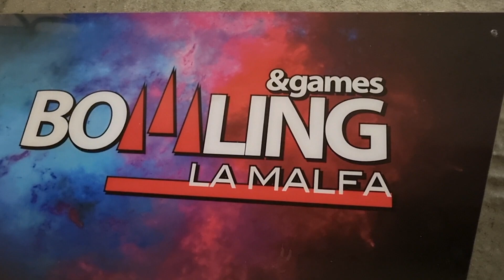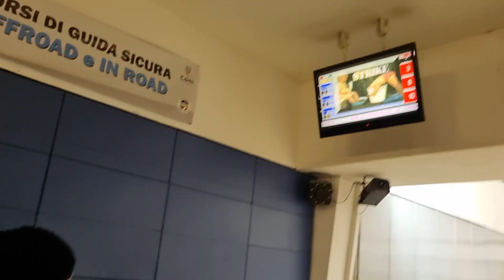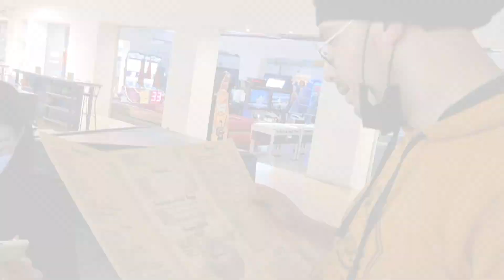Vlog L'Autoironia è importante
Pomeriggio improvvisato al bowling più cena,  racchiuso in un flash Vlog di pochi minuti 😉

⭐contatti⭐
Per collaborazioni

Pagina Facebook: Emanuelap.Vlog